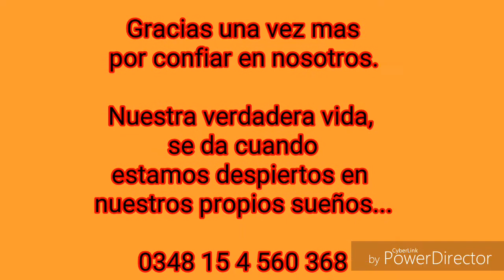Obra Ampliacion vivienda. ESCOBAR . JUNIO 2017 Familia Perez.